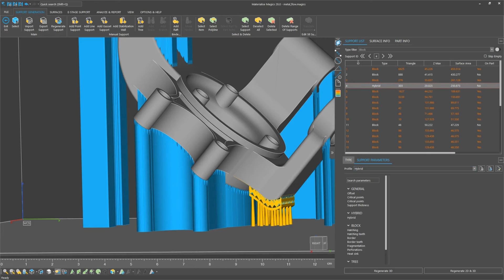Enhance your metal AM workflow – Materialise Magics 28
Materialise Magics 28 introduces several features to enhance your metal AM workflow, such as contactless support structures, faster labeling, retention of labels and supports when applying various other operations, and automatic avoidance of laser field overlaps.

Discover more at mtls.am/magics-update

00:07 Label large parts up to 90% faster
00:16 Improve part quality by automatically avoiding laser field overlaps
00:26 Reduce post-processing for LPBF metal series production with contactless support